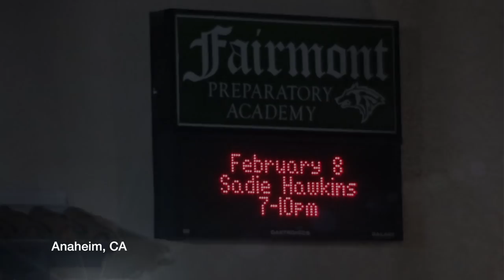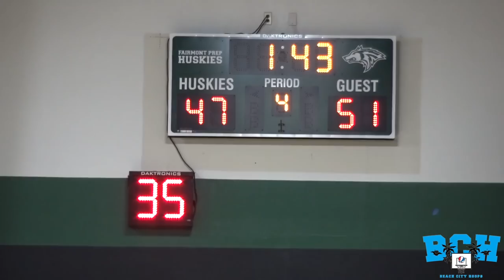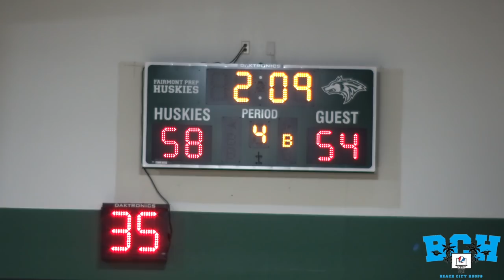The REMATCH! Fairmont Prep vs Pacifica Christian Thriller!! Abel Jiminez takes OVER in OT!!!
Fairmont Prep vs Pacifica Christian full game recap!
Abel Jiminez took over in OT!!!